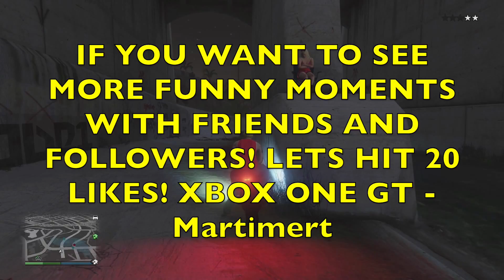FUNNY MOMENTS WITH FRIENDS! TROLLING / GLITCHES etc | GTA ONLINE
LOOKING FOR GAMERS TO BE IN DESCRIPTION !
COMMENT FOR DETAILS !